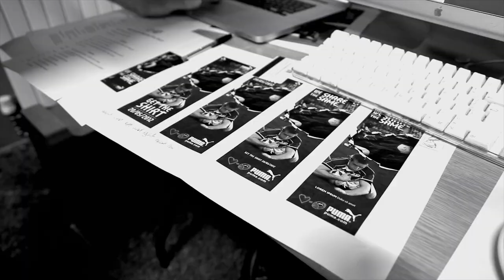Black & Green: The New Puma Ireland Alternate Jersey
Jamie Heaslip, Andrew Trimble and Tommy Bowe unveil the new Puma Alternate Ireland jersey:  Black & Green! The team will wear this new jersey against South Africa.